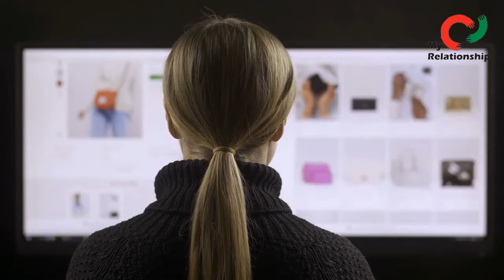What is the best way to choose life partner 1?